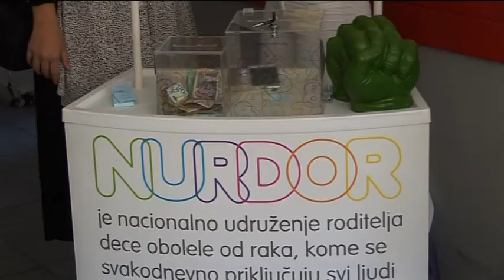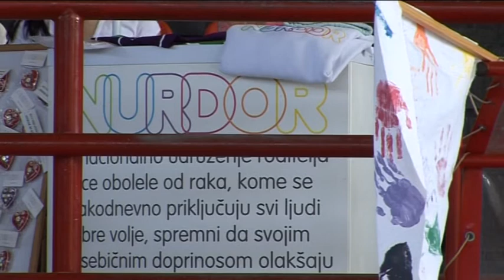belami.rs - "Sportom za najmlađe"